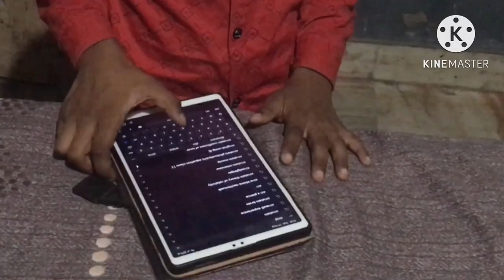How to write AFREEDA in Urdu | AFREEDA name meaning | AAREEDA nam ka matlab kiya hai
is video me AAFREEDA naam se jure in sab sawalon ka javab diya gaya hai
AFREEDA kis zubaan ka Lafz hai
AFREEDA ke Mayne kiya hai
AAFREEDA naam ka Matlab kiya hai
AAFREEDA me kitne Huroof hain
AFREEDA English me Kaisay Likhte Hain
AFREEDA Hindi me kaisey Likha jata hai
AAFREEDA Urdu me kaisay likha jaega